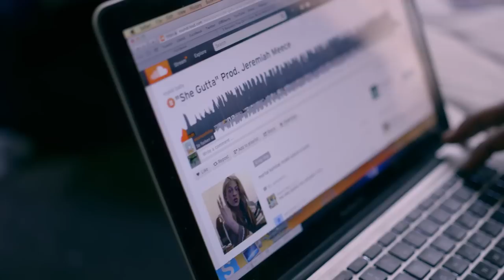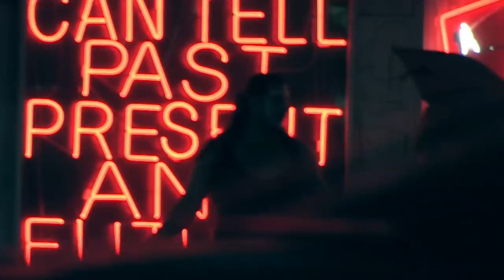Mykki Blanco - "She Gutta" (Official Video)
Following  "Betty Rubble: The Initiation" EP which dropped summer 2013, "She Gutta" is one of Mykki Blanco's first singles of 2014. Blanco's been on the road touring extensively internationally but is looking forward to coming back to the US to begin developing his debuted Album. No release date has been set but Blanco has revealed it will be called  "Michael" Blanco's birth name.

Photography: Frank Mobilio (dp), Cassius Sanders, Jude MC
Stylist: Natasha Newman-Thomas
Stage Combat: Harder Master
Grip: Michael Stasis

Tour Dates:

7/18 - King's Barcade, Raleigh
7/19 - AS220, Providence
7/21 - Signal Kitchen, Burlington
7/30 - Celebrities, Vancouver
7/31 - Los Globos, Los Angeles
8/1 - Molly's, Santa Fe
8/2 - One Eyed Jacks, New Orleans
8/6 - Summer Stage, New York